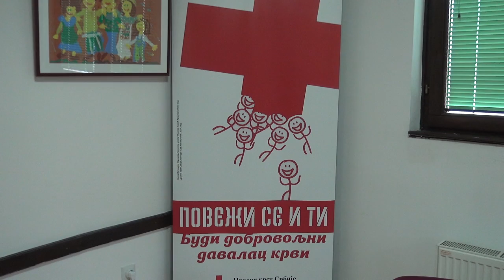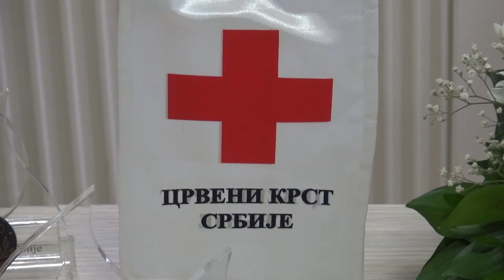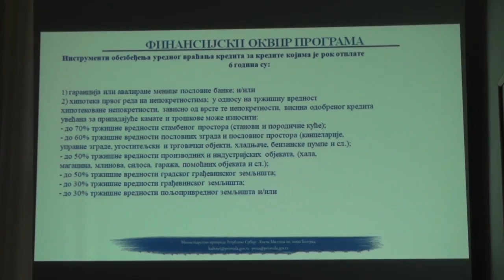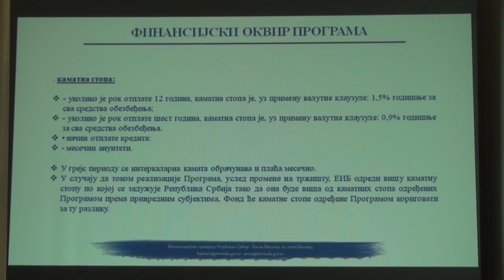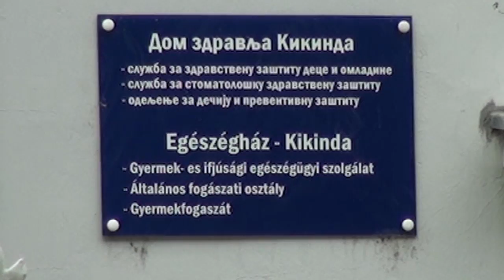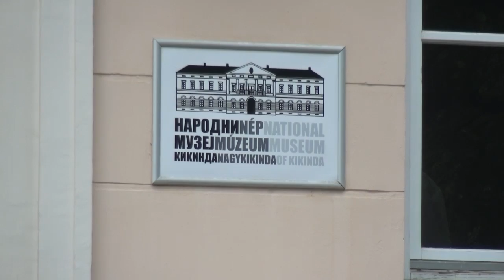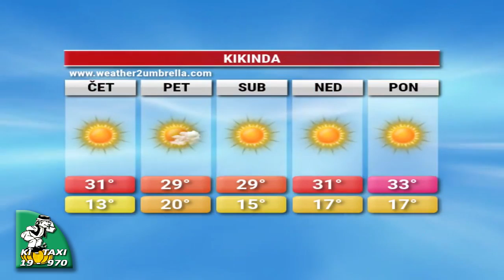TV Kikinda - 15.06.2022.